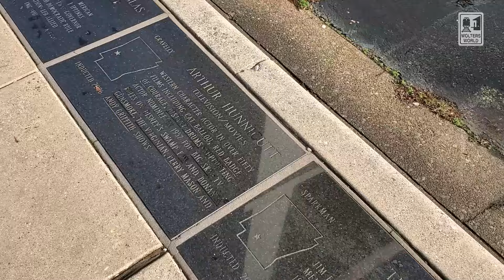Arkansas - 10 Shocks of Visiting Arkansas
Whether you are heading to Fayetteville, Arkansas to watch a Razorback football game, visiting the Wal-Mart Museum and headquarters in Bentonville, Arkansas, or taking in the hot springs of Hot Springs, Arkansas there is a lot to enjoy in the state of Arkansas. Here we go through some culture shocks and things that may surprise people about the state of Arkansas, the natural state.
Filmed in Yellville, Arkansas
Copyright Mark Wolters 2021